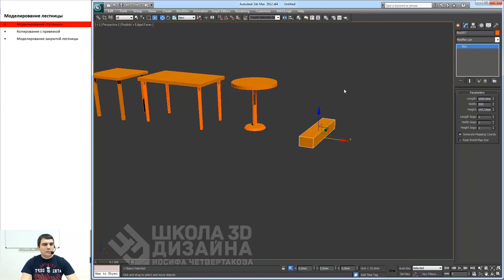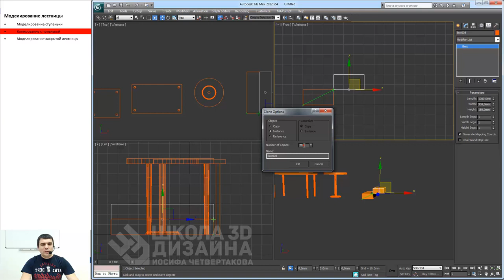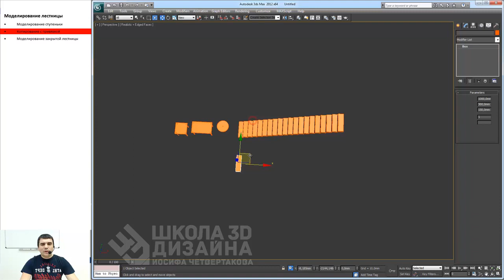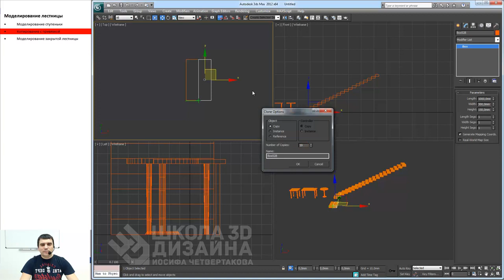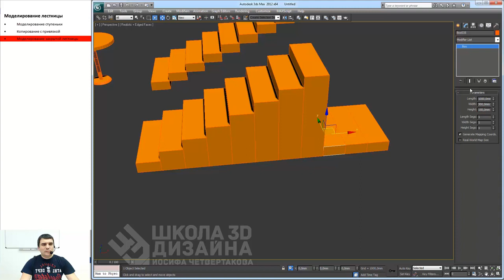Основы дизайна в 3Ds Max. Урок №1.19. Моделирование лестницы. (Иосиф Четвертаков-Школа 3D дизайна)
Автор: Иосиф Четвертаков и Школа 3D дизайна
Подробное содержание на сайте АВТОРА, или у нас: